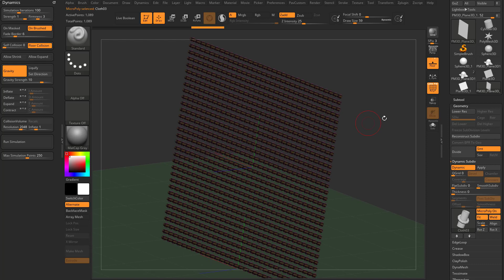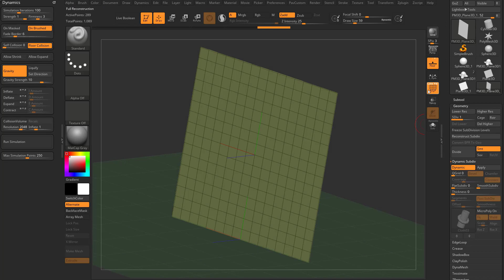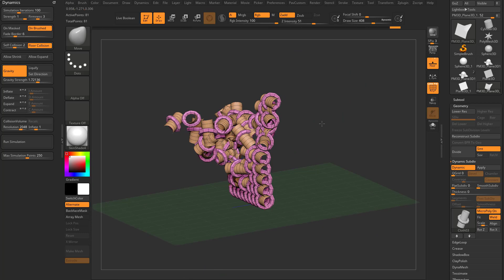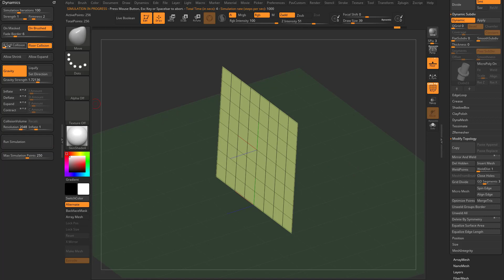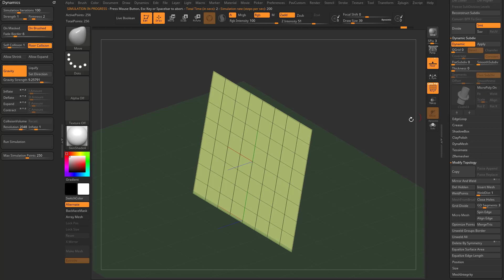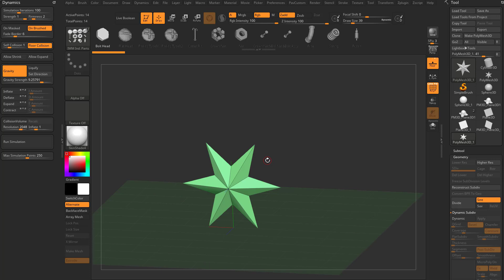030 ZBrush 2021 MicroPoly Unweld All Fake Rigid Body Simulation